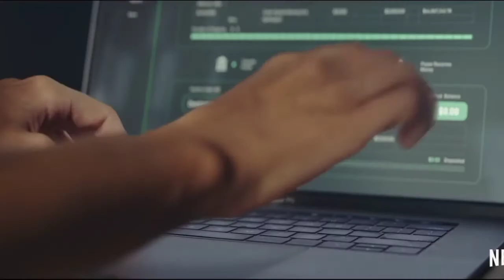RED NOTICE - Movie Review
HOW DO I GET TO WATCH MOVIES IN ADVANCE?
In my country, distributors have provided a form that can be filled up by new critics (who are also content creators on youtube or other selected platforms). This form allows us to lift our review earlier than the embargo lift date to help new creators progress. As soon as the form validity gets expired, I would have to lift my reviews along with the others... And btw, I can't reveal my country name publicly according to the terms and conditions of the form due to personalised licensing of the movies for early viewings by the distributors.
Well, I know you might not believe this but everything you dont know about is not fake.

Netflx's biggest investment in a movie is here! Red Notice releases in theatres on November 5 and at Netlfix on November 12. Here is my review for the film.